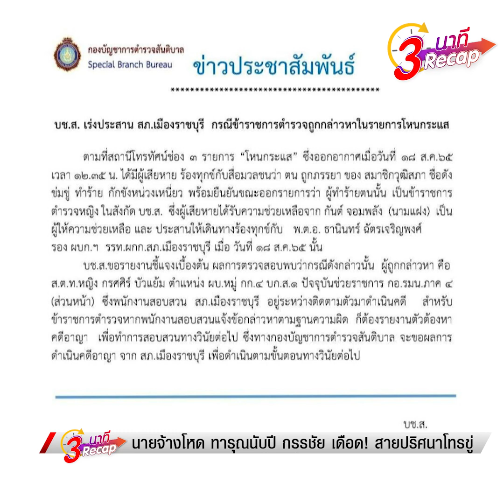หนุ่ม กรรชัย เดือด! สายปริศนาโทรขู่ อย่ายุ่งคดีนายจ้างโหด : Khaosod TV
หนุ่ม กรรชัย เดือด! สายปริศนาโทรขู่ อย่ายุ่งคดีนายจ้างโหด อ้างเป็นเมีย ส.ว. พบเป็นตำรวจจริง